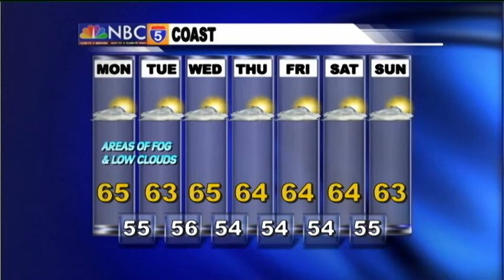Weather Center - Aug 3rd, 2014